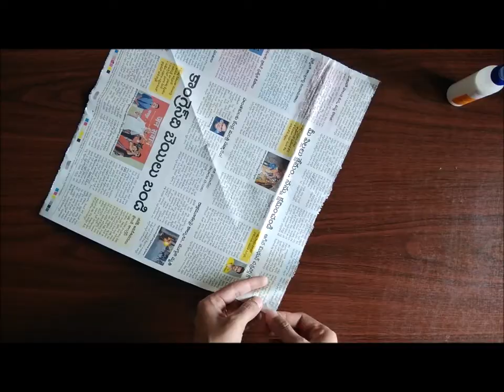How to make Photo Frame from News Paper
We can easily  make a photo frame at home using news paper.It is easy to make with simple materials.